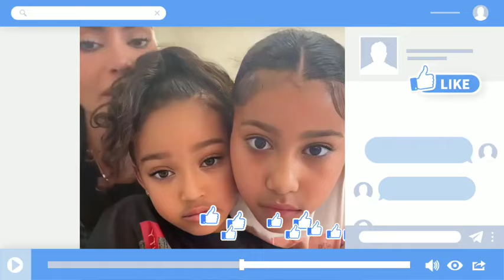INSULT!🛑 INSOLENT NORTH WEST SPRAY INSULTS at TAYLOR SWIFT WHILE STREAMING LIVE ON TIK TOK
North, who is known for pulling pranks on TikTok, posted a series of snaps of her mother's bare skin  late  Thursday night.
 Next to her 43 year old mother, who wore a brown gown and had her hair tied up in a ponytail, a 10 year old girl pouted.
 In another close up photo, Kim opened her eyes wide and pouted at the camera, while her eldest daughter showed a peace sign.
 North also shared a montage of her trying on different wigs, from a bold red bob to long gray curls.
 Earlier this week, the teenager appeared to take nasty swipes at Taylor Swift by reposting a video on TikTok that appeared to be mocking her.
 She accidentally shared a clip of Taylor dancing on her and Kim's shared account, but it was deleted hours later.
 Taylor, 34, was seen dancing unsteadily in the music video for her 2017 song Delicate.

The Midnight singer went barefoot in a blue tasselled minidress as she showed off some silly moves in a hotel lobby.
 Taylor stomps on the reception desk and clicks into the security guard's face.
 That video had the text Is this  your favorite singer?  with the caption Sorry, what?
It was deleted shortly afterwards, but it was apparently deleted by Kim.
Fashion week without north in Paris.
 North is so chaotic, one fan wrote on a popular online forum dedicated to the famous family after sharing a screenshot of the repost.
 This is the only repost of her account.
 That's hilarious.
 I don't think she wanted to repost it,"l another added.

 I understand that North probably saw it online, but I hope Kim and Kanye West aren't spreading hate against kids behind the scenes.
 A third referenced Kim's feud with ex Kanye West's Taylor, writing, It's ugly and unnecessary to let the kids know about this.
Kim, who was married to Kanye at the time, shared a  phone conversation in which Taylor allegedly agreed to her name being used in Kanye's song.
 She totally agreed and wanted to do everything.

 The following year, the artists released songs aimed at each other.
 Kanye released the song Famous with the lyrics I feel like me and Taylor are still having sex, Why?